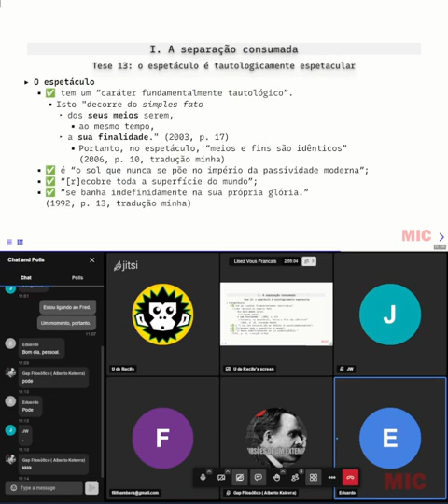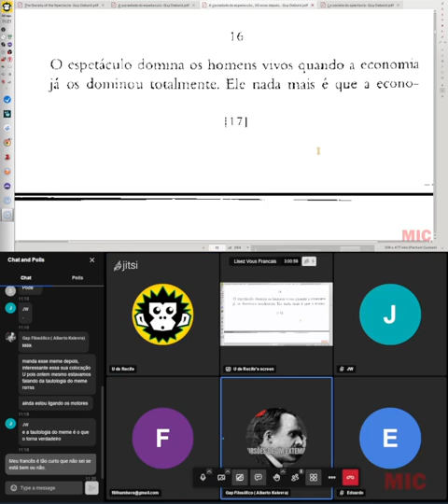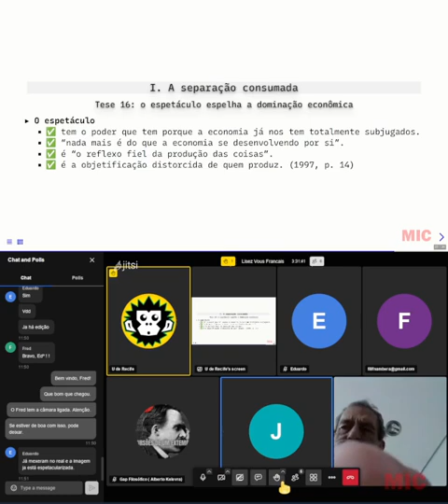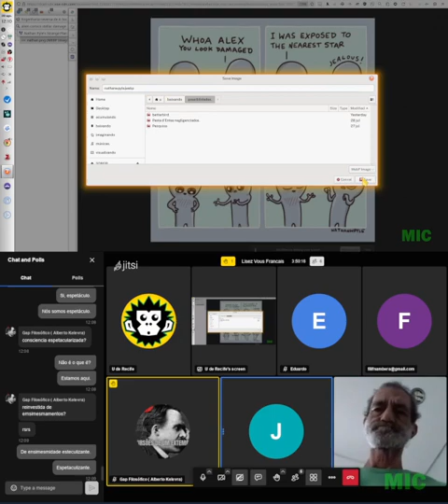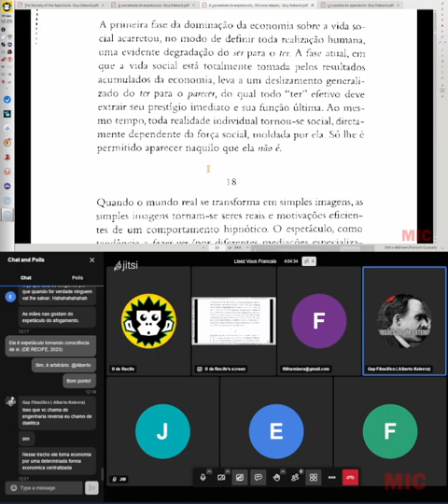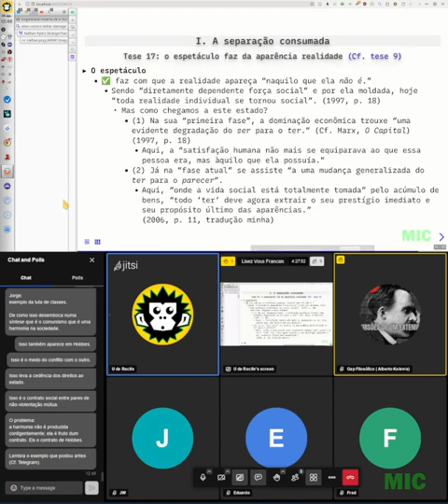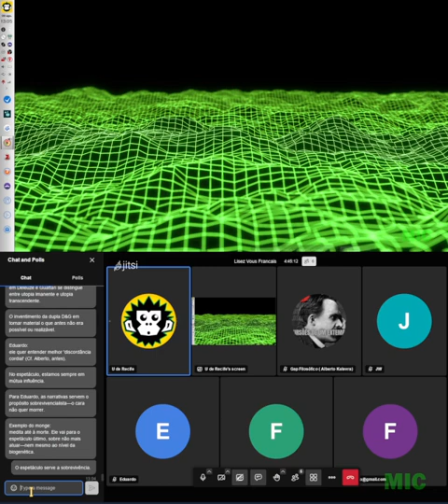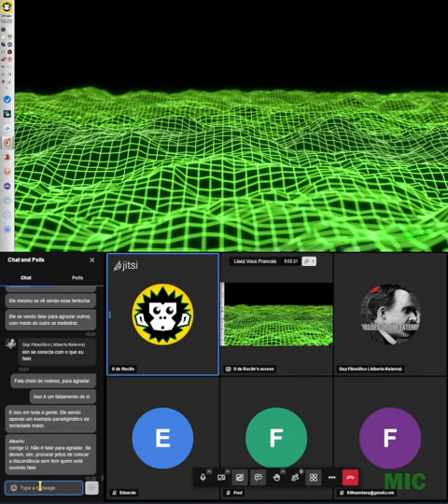Nós Franceses lendo Debord, 9 de agosto de 2023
O quê?
Encontro de quarta, 9 de agosto de 2023. Gravado a partir das 8:14 de Recife.

Onde?
La société du spectacle, I. la séparation achevée, teses 16 e 17, pp. 14-15.

Como?
Todas as quartas, às 7h de Pernambuco